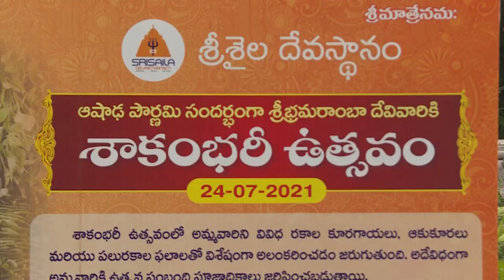24-07-2021 || Sri Bhramaramba Devi Shaakambhari Utsavam at Srisaila Devasthanam || Aashada Pournami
The shrine of GOD Mallikarjuna picturesquely situated on a flat top of Nallamalai Hills, Srisailam is reputed to be one of the most ancient kshetras in India. It is on the right side of the River Krishna in Kurnool District of Andhra Pradesh. This celebrated mountain is also named as Srigiri, Sirigiri, Sriparvatha and Srinagam. It has been a popular centre of Saivite pilgrimage for centuries.

The prominence of this DivyaKshetram is highlighted by the fact that while performing our daily household rituals we specify place of location of our existence with reference to Srisailam.